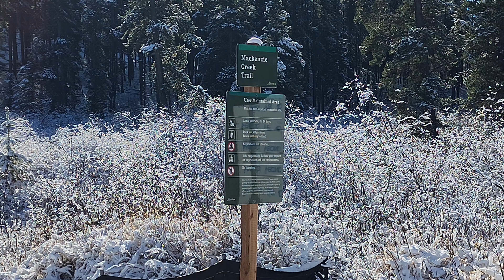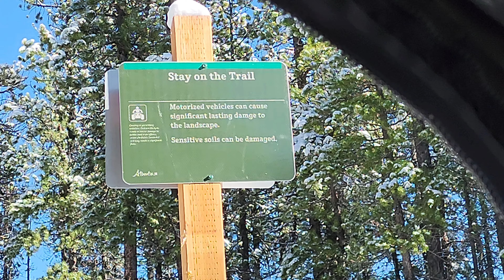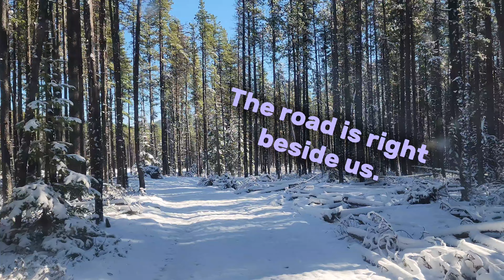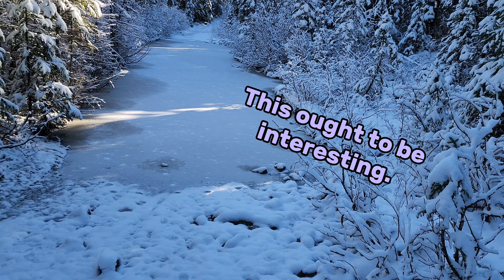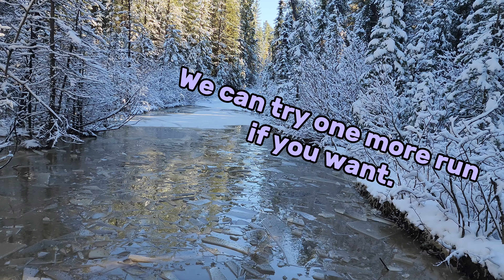MacKenzie Creek Trail FULL Virtual TOUR | It has CHANGED!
❄️ Today we return to the MacKenzie Creek Trail after several years. You won't recognize it!
❄️Sit back, relax, and let us do the driving! In Full Virtual Tours, I film more intensely, and include all footage in the video to give you a full, authentic adventure.
Old CHALLENGING trails have been put to bed, reclaimed by nature. New EASY narrow (why so narrow?) trails and bridges are in, over logged off areas. It'll be fine. I guess it will look good eventually .. say 10-20 years? 💜 I must say, the bridges are amazing and among my favourite features of our adventure today!
🖐My "city boys" comment is a jab at whoever planned this trail, not at city dwellers. I'm one! Or was.
No fishing: MacKenzie Creek watershed is an important spawning habitat for Athabasca rainbow trout and Bull trout.

😃Busy lives and day-to-day challenges can take a toll. These moments allow us a breath.

It's the first snowfall of the season, and we're heading to the Rockies!
Rainbow Creek trail is a new one for us, thanks to surveyors who directed us! What a beautiful crisp winter day for a tour! Sunshine, how I adore thee!

Thanks to Pixabay.